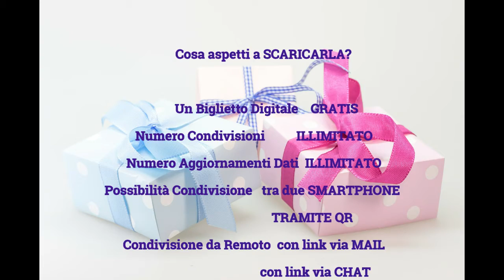ypusoon1 1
Presentazione App YouSoon